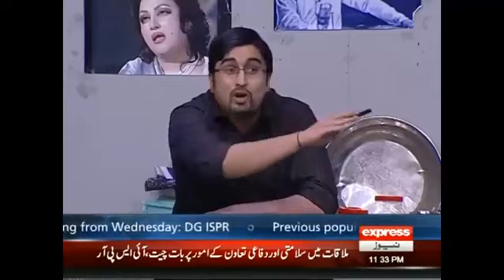Shahrukh Khan With Aftab Iqbal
Watch Shahrukh Khan With Aftab Iqbal